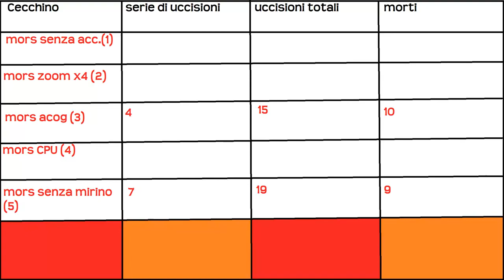"Random Sniping" #2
Bella ragazzi siccome il primo episodio e' andato bene allora ecco il secondo...
Raggiungiamo 10 like per il terzo episodio?
Siete dei grandi tutti voi...bella!!